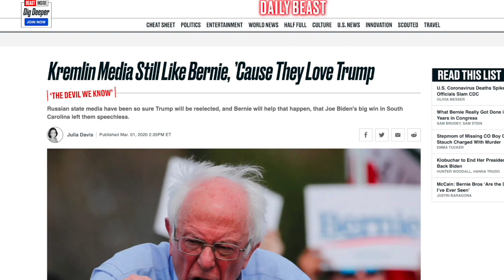Obama Nudged Buttigieg in Direction of Biden Endorsement